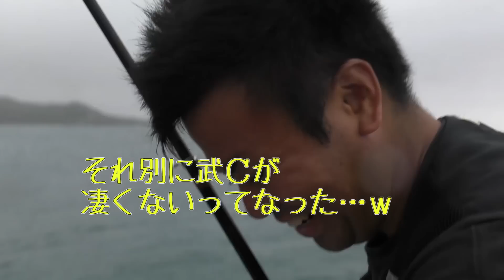【０円生活】無人島で釣り生活 【サバイバル】 ＃2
無人島ツアーはヤンバルコビトさんのブログから